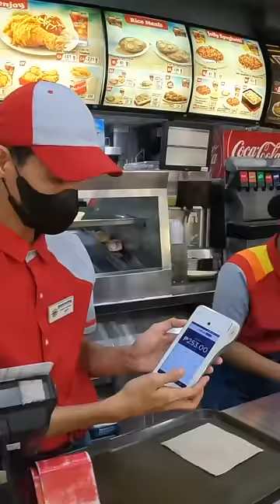The Philippines' MOST ICONIC Restaurant 🇵🇭